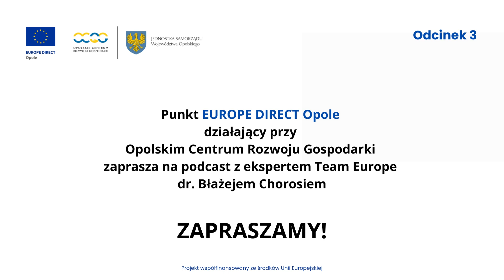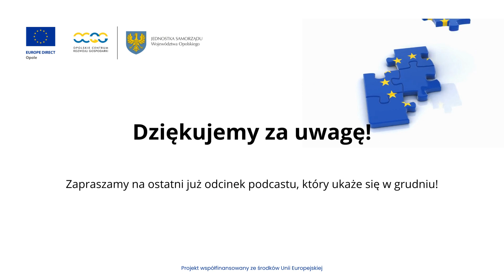Ekspert Team Europe dr Błażej Choroś o największych i najbardziej popularnych fake newsach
Przedostatni odcinek podcastu rozpoczynamy od powrotu do kwestii paktu migracyjnego, który w okresie kampanii wyborczej był wielokrotnie przywoływany, najczęściej w mocno zmanipulowanym kontekście.

W dalszej części dr Błażej Choroś odpowie na pytania czy faktycznie UE zamierza zakazać używania papieru toaletowego i czy faktycznie na Polskę zostały nałożone europejskie sankcje.

Przeanalizujemy proces zmian traktatów europejskich, omówimy dyskutowane propozycje i zastanowimy się, czy faktycznie stanowią zagrożenie dla interesów Polski.

Z podcastu dowiecie się także o kilku ciekawych projektach w regionie współfinansowanych ze środków Unii Europejskiej.

Serdecznie zapraszamy do wysłuchania kolejnego podcastu w ramach projektu EUROPE DIRECT Opole.